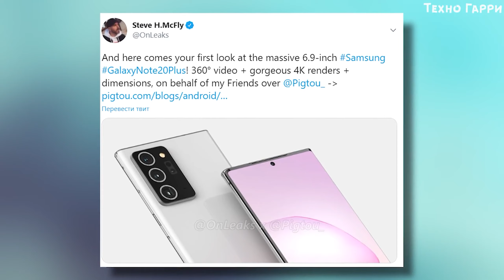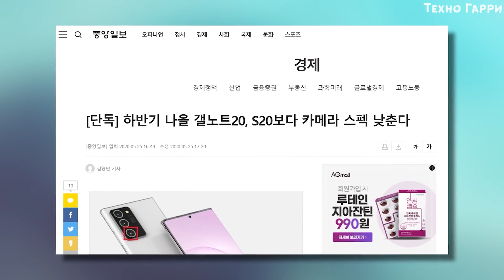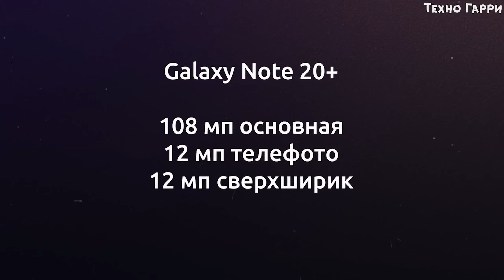Samsung Galaxy Note 20 - Внешний вид и характеристики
Samsung Galaxy Note 20 засветился на неофициальных рендерах по заводским чертежам.